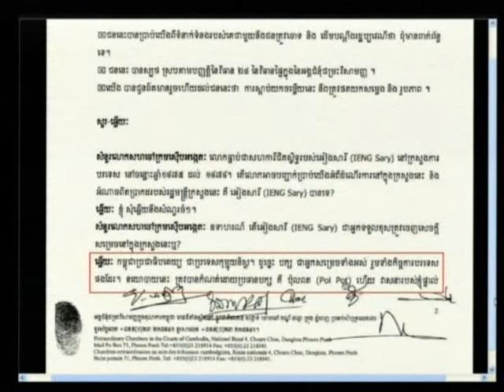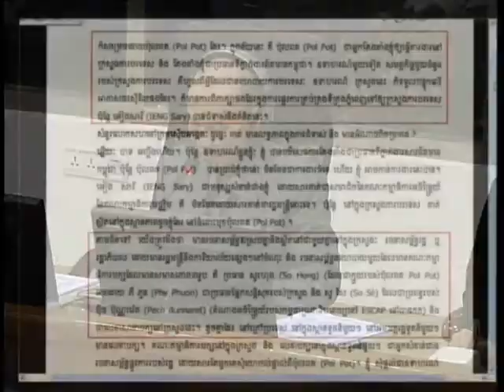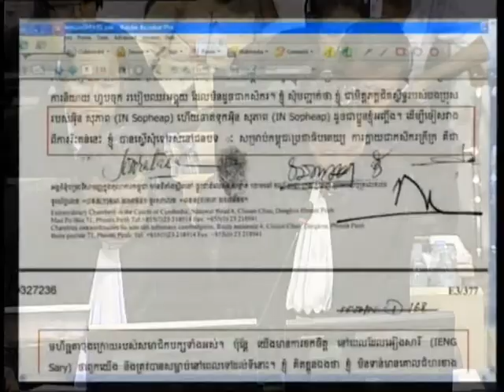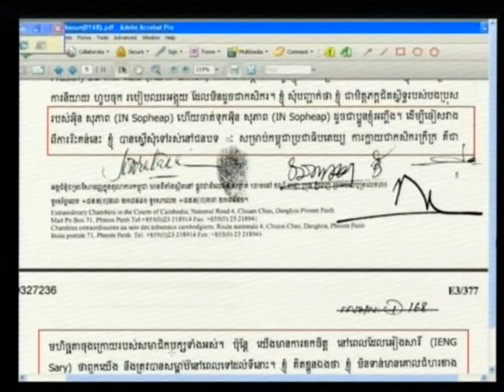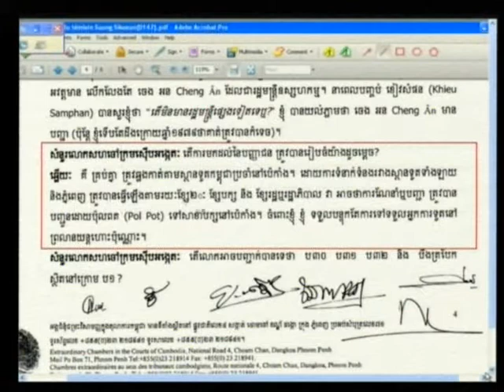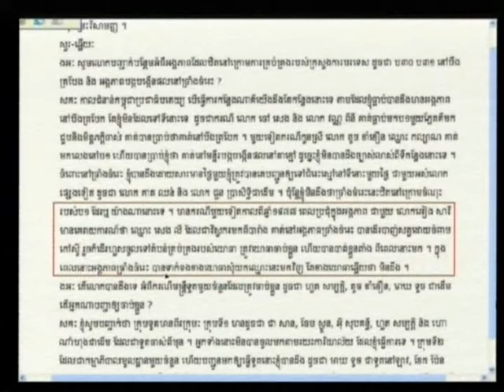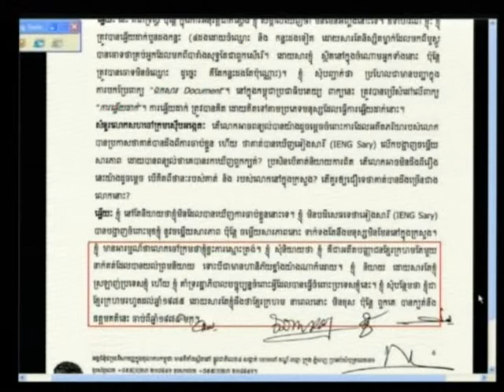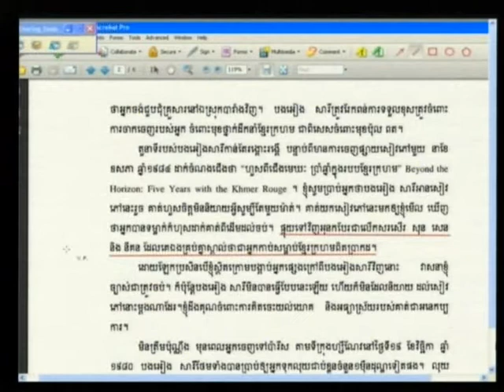Suong Sikoeun 2012 08 07 S2 FL KH